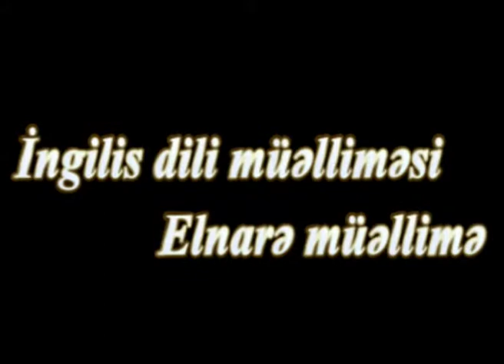Fidanlar TEDRIS MERKEZI. Ingilis dili Elna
FERID TEDRIS MERKEZI